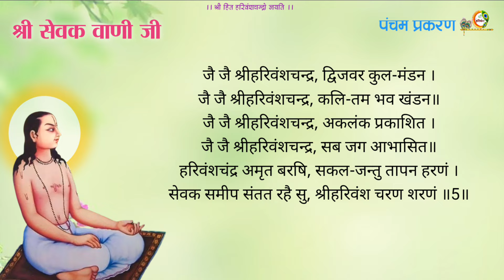श्री सेवक वाणी जी, पंचम प्रकरण, श्री हित इष्टाराधन // सामुहिक गायन